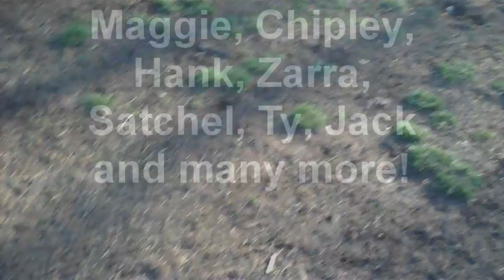Happy Dogs in Grant Park! Sunny Saturday, 12 March 2011